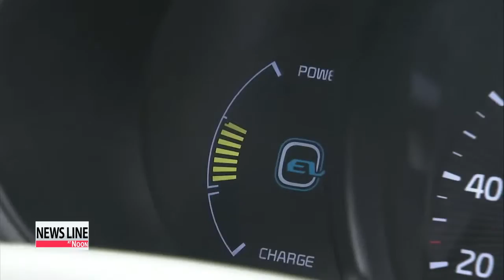Electric vehicles produce only 20% less carbon emissions than compact autos in K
Electric cars that run on batteries... are considered among the most environmentally-friendly vehicles you can get... since they don′t emit any nasty gases out of their tailpipes.
But new research suggests the issue is not as black and white as it seems. in Korea at least.
According to a report by the Korea Finance Corporation,... when we consider the electricity used to charge a car′s battery, carbon emissions translate to 86 grams per kilometer on the road.
And while that′s lower than the 107 grams emitted by the compact, but gasoline-powered Chevrolet Spark, it′s only around 20 percent less.
That′s because Korea generates nearly 70 percent of its electricity through the burning of fossil fuels, meaning electric vehicles, while greener,... are still emitting carbon every time they are plugged in.